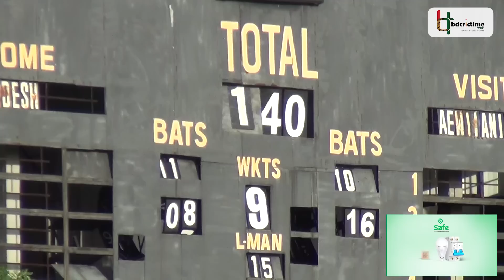জোড়া উইকেটের পর সৌম্যর দ্বিতীয় সর্বোচ্চ রান; ধাক্কা দিয়ে শুরু এশিয়া কাপ জয়ের মিশন | Soumya Sarkar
আফগান জুজু যেন জেকে বসেছে টাইগার ক্রিকেটে। বড়দের হারের একদিন পর ছোটরাও হেরে বসেছে আফগানিস্তানের কাছে। এশিয়া কাপ খেলতে বর্তমানে শ্রীলঙ্কায় অবস্থান করছে বাংলাদেশ ইমার্জিং দল। তার আগে আফগানিস্তান এ দলের সাথে তিনটা প্রস্তুতি ম্যাচ বাংলাদেশের। শুক্রবার প্রথম ম্যাচে ৮২ রানের বড় ব্যবধানে হেরেছে সাইফ হাসানের দল।